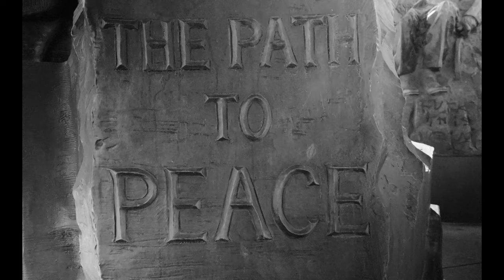MACARTHUR MAZE - SAN PABLO DAM (Official Video)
featuring Champ Green, D.Bledsoe,  & Blvck Achilles produced by DJ D Sharp

Shot/Edited by @NOBLphotos

Powered by Table 5 Music Group

Champ Green
Another nightshift wit misfits and quick hits
They was gambling for da bread like Bisquik

another deal done in the alley
Right by the Cache Creek and Thunder Valley

Drunk off the Tito’s eating chili cheese Fritos
Smoking river rock like G money Nino

Man aww aww man
Tryna get rich like San Pablo dam

Road wit all da fixings
Nations is calling I guess is Lytton

Time to sip Lipton tea
The ATM calling me!

D.Bledsoe
That new car finna be old in a few years
Its so cold - they took Kob’ and a few peers

Peering at appearances - still shoppin clearance sales
If she only want hair and nails - she lack ambition

Facts versus fiction - this is rap benediction
After that Pharrell track wont turn my back on Richmond

When the Bay is in the area - big mackin in the building
its a feelin you could never imagine - its an experience

of myriad - bury it in the Marriott
They call it fire - then we pull up- make it very hot

Cranberry drop - vodka on the seats
D Sharp on the beats - each one teach

One hunnet - only say it if I done it
Its the mafia - you aint gotta ask who run it

Spark a thought to change the course of time
Goin past the borderline
More to find whats behind the mortal mind

Blvck Achilles

Brought a hush over the room
but I’m the only person in it
Not a game, not even a scrimmage

Hard shell to crack/heart in a cast/atrophy from my past flex
Keep it flexible. We call it well adapted

Wrote a novel of my life into a screenplay
This the second act - you know it ain’t a replay

keep it sharp they be yelling go DJ/
I’m Steve A to that he say she say
Lost on MacArthur maze freeway

Missed my exit, shits pathetic - tints deflect rhetoric
Dedicated to the excavation of my betterment

Bring the shovel in - God in the room don’t let the devil in
Its a war inside so dust settlin’